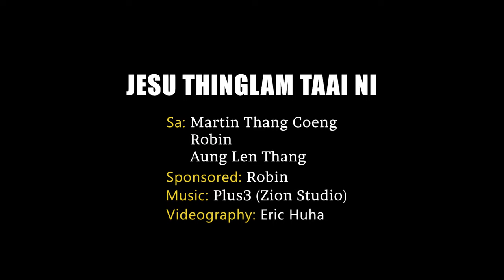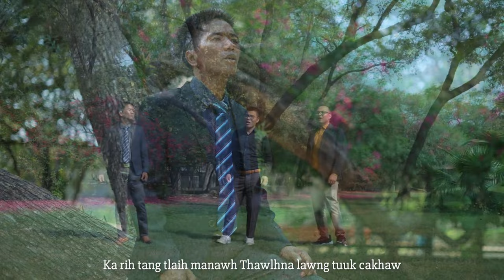Matu laa2023 - Jesuh Thinglam Taai Ni { Martin Thang Coeng, Robin, Aung Len Thang}